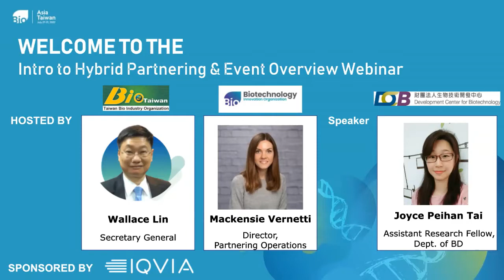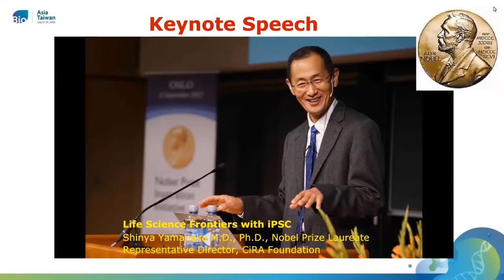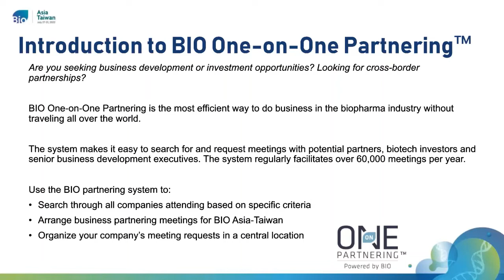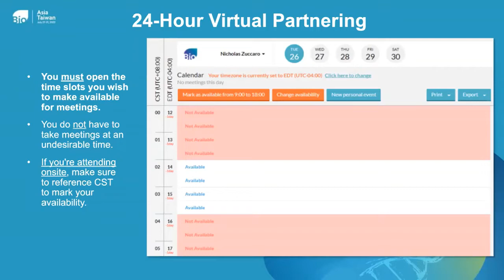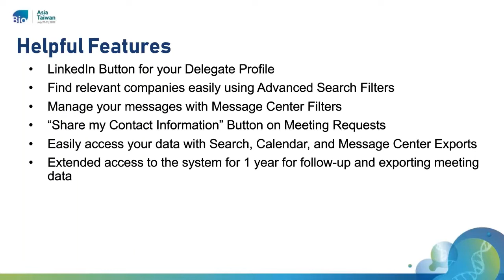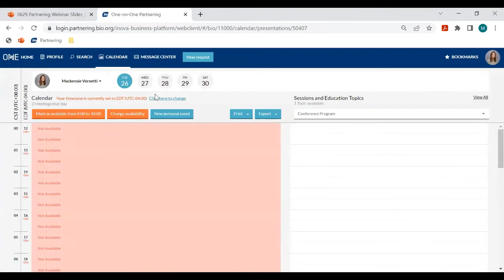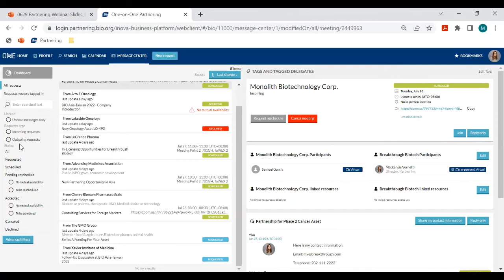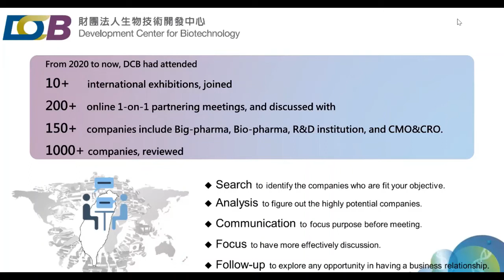[2022 BIO Asia–Taiwan] Webinar - Intro to BIO One-on-One Partnering™ & Event Preview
BIO Asia–Taiwan 2022 EVENT INFO:

This year BIO Asia–Taiwan 2022 Onsite + Online will continue in a mixed online + live format, this year to be held July 27-31, with early access starting July 25. The event aims to build on the success of recent years’ gatherings to again bring together biotechnology and pharmaceutical executives and investors from North America, Europe and Asia, and explore business opportunities with Taiwan’s emerging biotech sector. The five-day gathering will feature internationally renowned speakers, online company presentations from Asia and around the world, BIO One-on-One Partnering™ meetings, online seminars and workshops, and an online exhibition. Online meeting lounges and other social media-type activities will facilitate and replicate the social and networking elements so important to the typical conference experience.

This year's theme, Connecting the Asian Value Chain, reflects the scope and importance of linkage with Asian bioindustry entities in order to maximize opportunity, innovation and ROI. Featuring the latest advances from the therapeutic, diagnostic, medical equipment, and service sectors, BIO Asia–Taiwan 2022 Onsite + Online is notably hosted in Taiwan, recognized worldwide not only for its efforts to date in successfully fighting the spread of the pandemic, but also in cultivating a high level of innovation and international engagement within the biomedical sector. The event promises attendees a wide range of seminars and panel discussions on industry-critical, cutting-edge topics from 100+ renowned speakers, while providing networking with fully-vetted featured companies and solution providers.